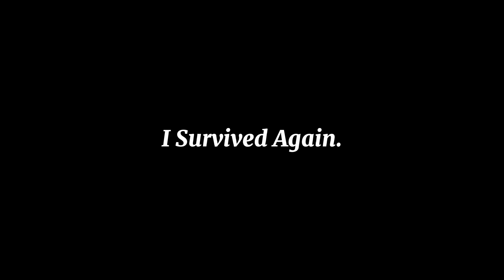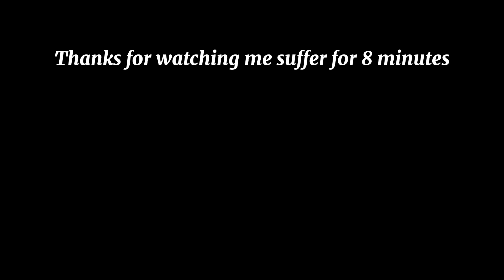Beatrix But I Can Only Use The Sniper Rifle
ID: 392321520